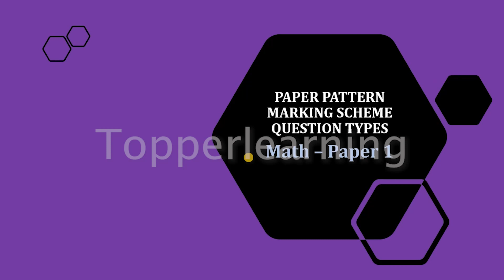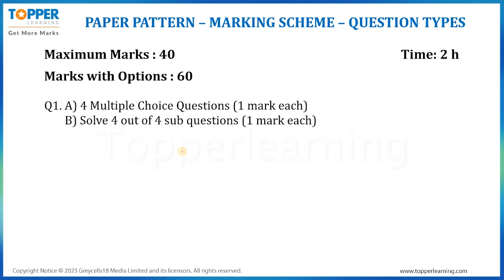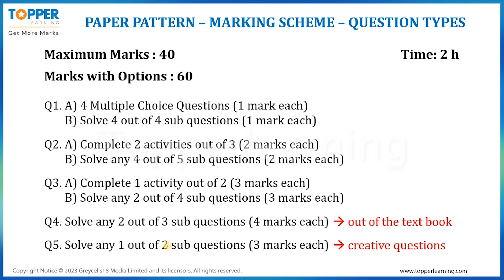SSC 10 Math Paper 1 Paper Pattern (2023)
This video focuses on 2023 SSC 10 Mathematics Paper 1 exam paper pattern, marking scheme and question typology, paper solving strategy and tips and tricks to ace the exams.